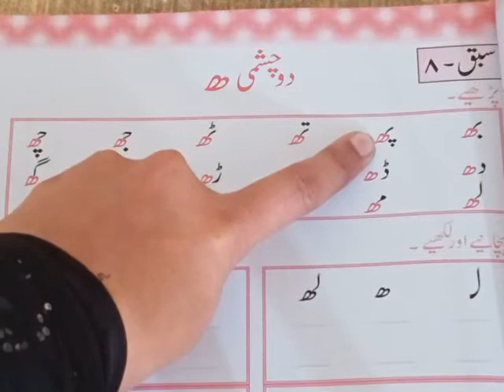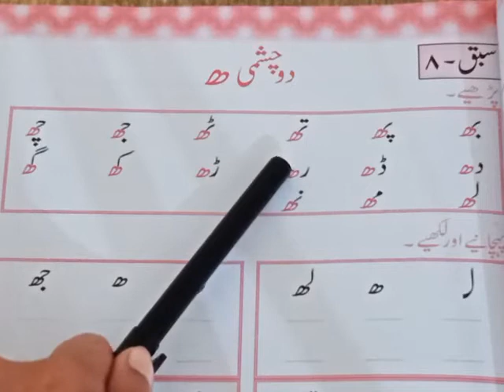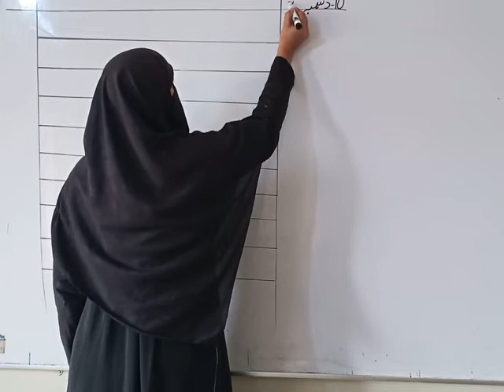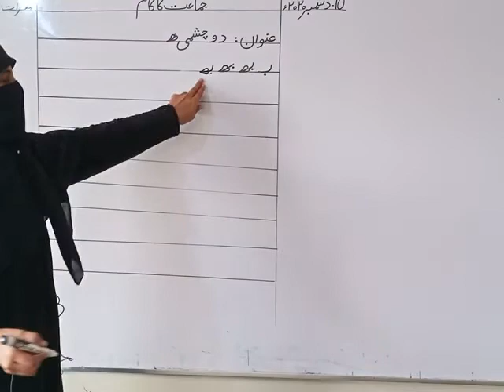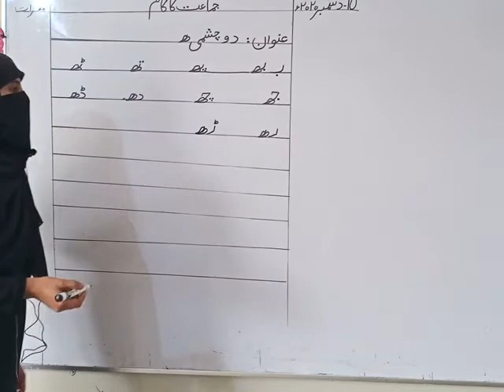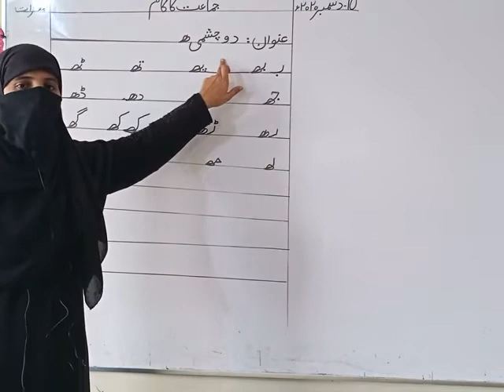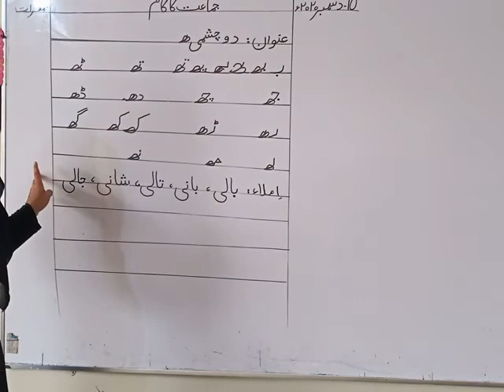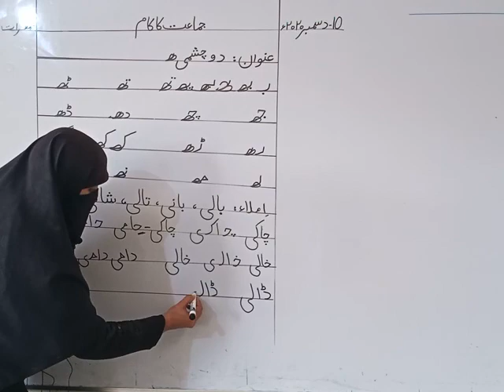Class pre 3 urdu 10 12 2020